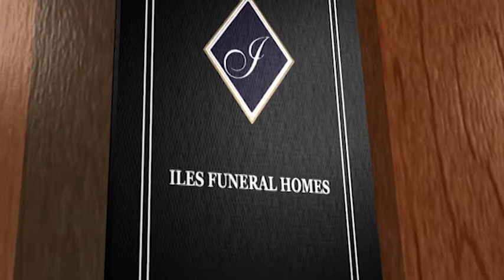Wilma Hull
Wilma Hull Obituary Video